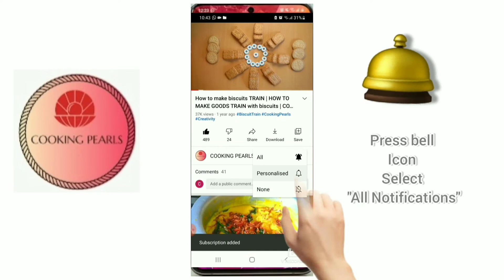Coffee Art by a House wife 🙂 9 different latte art designs #1 - Nescafe Classic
9 different latte art designs #1

recipe
bitcoin
diy
pani puri
varalakshmi vratham pooja vidhanam in telugu
johny johny yes papa eating sugar no papa
chocolate wala
manchurian recipe
fact
dal makhani recipe
greeting card
magic tricks
vegetables name
pani puri recipe
mutton recipes
pani puri challenge
nashta